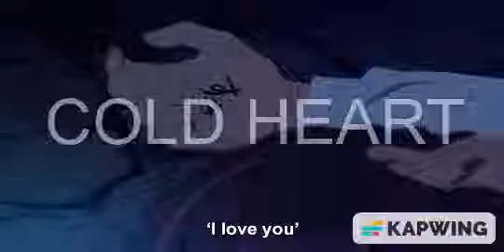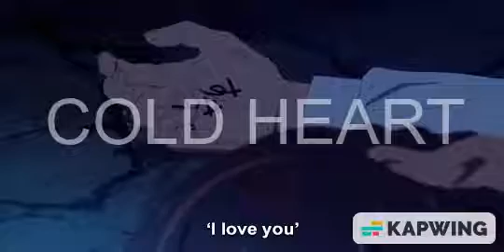Naam hai Tera (REVERB) | Himesh Reshammiya | COLD HEART EDIT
Song Name Naam hai Tera Tera
Singer(s) Himesh Reshammiya
Composer(s) Himesh Reshammiya
Lyricist(s) Sameer
Music(s) Himesh Reshammiya
Featuring Stars Himesh Reshammiya Deepika Padukone
Music Label T series pop
 Lyricsknow

Tu Hi Mere Armaano Me
Tu Hi Mere Afsaano Me
Khayalo Ke Pemano Me
Tu Hi Tu
Mere Jigar Ki Khwahish Me
Meri Wafa Ki Bandish Me
Mohabbato Ki Ranish Me
Tu Hi Tu

Jo dil Ne Dil Se Wada Hai
Bada Hi Nazuk Dhaga Hai
Kiya Jo Tumne Wada Hai Na Todna
Yehi Hai Bas Tujhse Kehna
Sada Meri Ban Ke Rehna
Kisi Aur Se Tu Nazare
Na Jodna

Naam Hai Tera Tera Copyright Disclaimer under Section 107 of the copyright act 1976, allowance is made for fair use for purposes such as criticism, comment, news reporting, scholarship, and research.